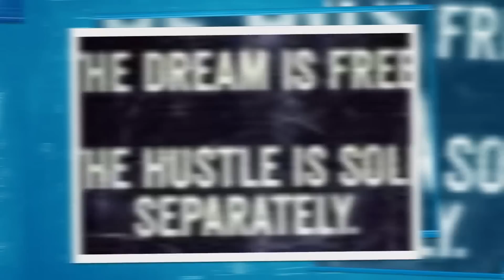Swimbait 101 Why do Big Swimbaits Work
Swimbaits 101 Part 1.  Why do Big Swimbaits Work.  I probably butchered the conventional sized baits a bit too much in this video.  That was not intended.  All baits have their time and place..  Hope you enjoy it and learn something from it.  Swimbaits 101 Part 2 is coming in the next few days..